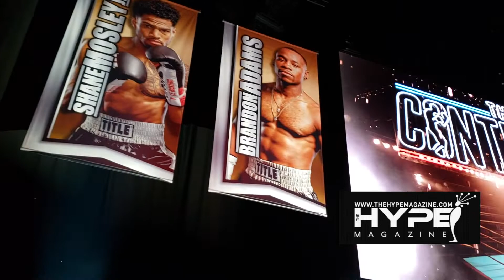The Contender Season 5 Finale (Recap)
Watch a recap of "The Contender Season 5 Finale" held at The LA Forum Friday, November 9th, 2018. The final fight of "The Contender" was aired on premium pay television network EPIX and showcased the end of a long journey for two fighters Brandon "The Cannon" Adams & Shane Mosley Jr.. Brandon Adams was crowned the new 160-pound middleweight champion of "The Contender" and awarded a $250,000 prize. The boxing series was hosted by undefeated boxing champion Andre "Son Of God" Ward. It's the first-of-its-kind documentary series on EPIX, with fights in each episode airing in their entirety.

The series highlights 16 fighters, divided into two teams that live and train together under the guidance of legendary boxing coach Freddie Roach and renowned Philadelphia trainer Naazim Richardson. Each fighter pushed their skills, strength and endurance as they prepared for their weekly elimination fights with the hopes of living out their boxing dreams.

@TheContenderOnEpix (Instagram)
@TheContender (Twitter)

IM DJ LUOS